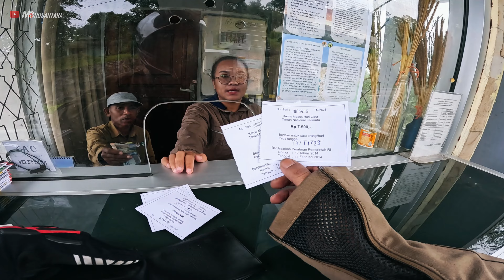Tidak Baik - Baik Saja : Touring Motor JAT Flores Episode 15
Sobat M8,  Apakah pernah mengalami touring motor di Gunung Kelimutu, Flores? Jika iya, mungkin kamu bisa merasakan bagaimana rasanya ketika motor yang sedang kamu naiki tiba-tiba rusak dan overheat di kaki gunung Kelimutu, tanpa sinyal GSM untuk minta bantuan. Tentunya situasi ini sangat tidak menyenangkan dan bisa membuat frustrasi, terlebih jika kamu harus membawa motormu kembali ke Bekasi, tempat dimana perjalanan dimulai. Dari Flores ke Bekasi itu jauh loh. Inilah definisi "Tidak Baik - Baik Saja" untuk touring motor Jajal Africa Twin (JAT) di Flores, Indonesia. Kali ini yang bermasalah adalah si Jojo, Honda CB500X.

Namun, jangan khawatir! Meskipun touring motor di Gunung Kelimutu tidak baik-baik saja, masih ada cara untuk survive dan membawa motor Jojo Honda CB500X pulang ke kota Ende, Flores dengan selamat. Di video ini, kami akan berbagi tips bagaimana melakukan pemeriksaan dasar mengatasi masalah sepeda motor overheat untuk memutuskan apakah akan diperbaiki di tempat, atau dikirim balik ke Bekasi.

Jadi, tunggu apa lagi? Dan jika kamu pernah mengalami situasi serupa, jangan ragu untuk berbagi pengalamanmu di kolom komentar. Sampai jumpa di video berikutnya!